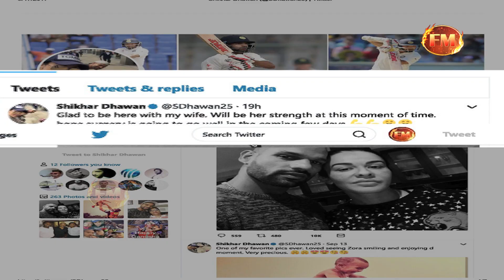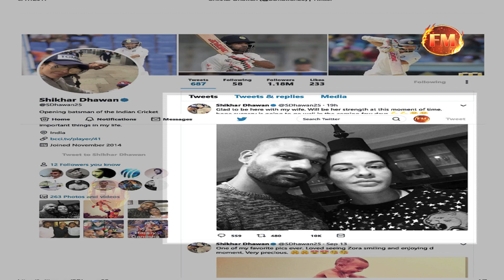पहले वनडे में नहीं खेले शिखर धवन ने कही ऐसी बात.. सबको कर दिया इमोशनल